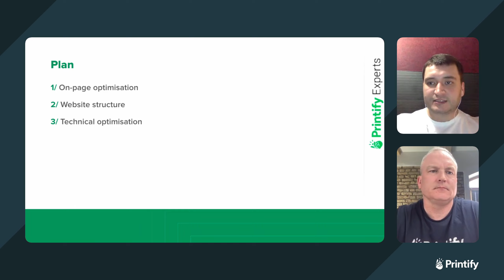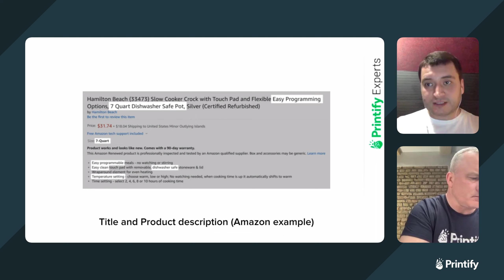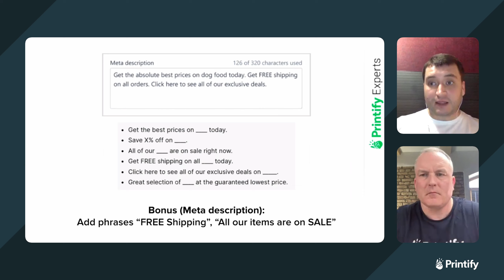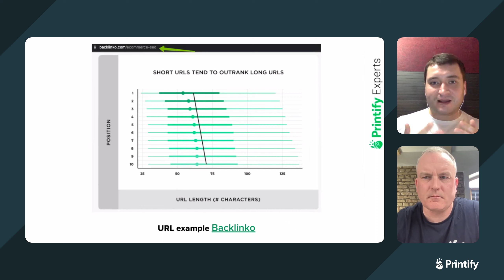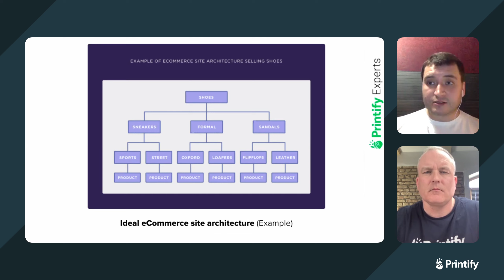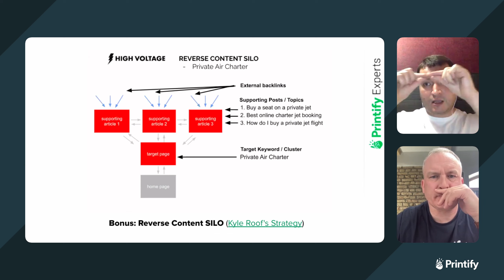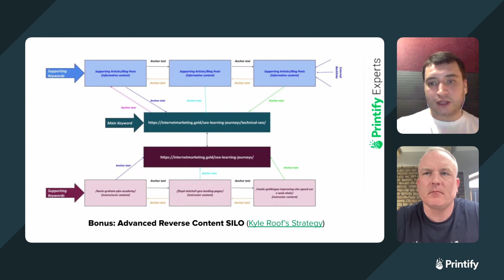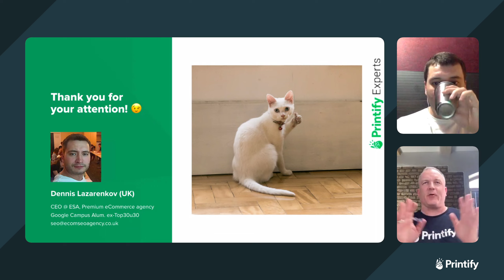SEO Masterclass for Driving Sales - Part 2: On-Page Optimization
It doesn’t matter if you’re an SEO beginner or have prior experience in content optimization – you’ll get numerous actionable tips and suggestions on enhancing your online store to get more traffic and sales.

Dennis Lazarenkov, SEO specialist and CEO at ESA Digital Ltd., will explain the steps you need to take for your online store to rank higher on search engine results pages. You’ll get helpful information on where and how to place keywords on your product pages, how to improve the structure of your online store, and what type of technical tweaks can boost your store’s traffic.

Dennis runs an eCommerce SEO agency specializing in website audits, organic traffic research, digital PR services, etc. His work generates millions of dollars every month and helps customers grow their monthly revenue by an average of 18%.

Simply Put, After This Webinar, You’ll Be Able To:
- Write effective product titles and descriptions
- Create optimized URLs for your product pages
- Enhance the structure of your website and eliminate any shortcomings
- Optimize the technical aspects of your online storefront

Count on automated order fulfillment by Printify’s great network of Print Providers.

With Printify, you can create and sell custom printed products with your design - shirts, shoes, phone cases, mugs, tote bags, pillows, blankets and many more.
We manage automated order production and shipping directly to your customers - with your branding. The Print on Demand Drop Shipping Platform.

Whether you’re looking to start a Shopify dropshipping business, sell on Etsy, Wix, eBay, or WooCommerce, Printify is the solution for you. (More integrations coming soon.)

Intro 00:00
On-page optimization and page relevance 03:31
Main on-page optimization elements 05:45
Using keywords 11:59
Creating effective URLs 13:02
Website architecture and internal linking 16:39
Content silos 18:46
Technical optimization 26:21
Closing remarks 30:22